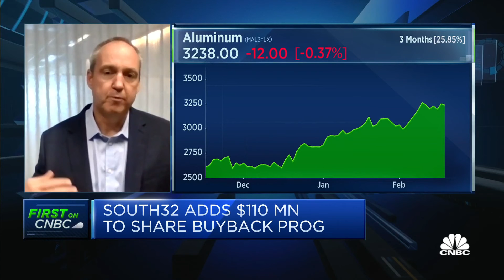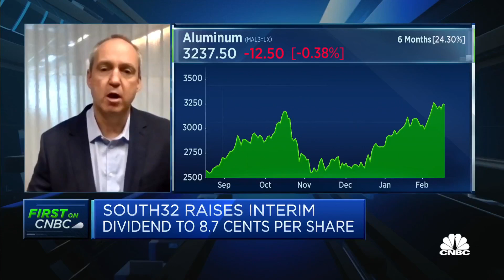Inflation isn't necessarily a bad thing when you're in the 'commodities game,' says mining firm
Graham Kerr of South32 discusses how it manages rising inflationary pressures and its interest in "green" aluminum.